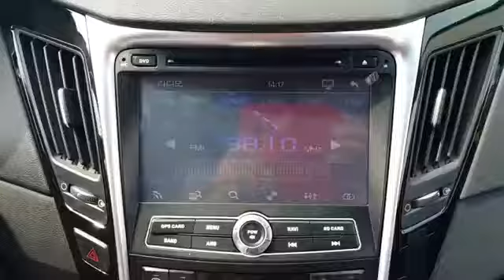2012 Hyundai YF Sonata Spanish Navigation 18inch